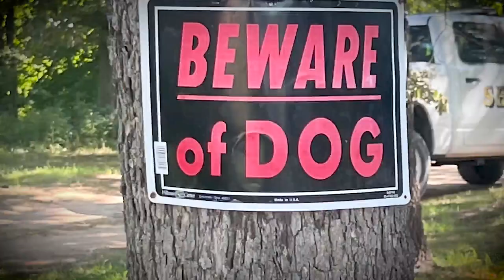'There was blood everywhere': Tecumseh man mauled by his own dogs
A Tecumseh man was brutally mauled by his two pit bulls Wednesday morning.